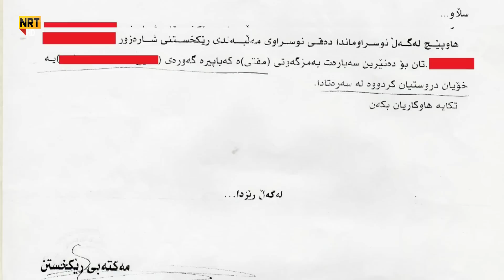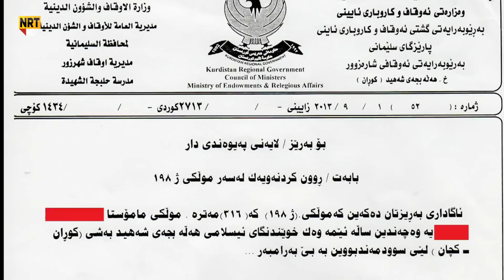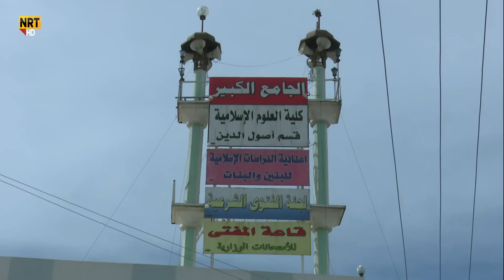پێشنوێژو وتارخوێنێک لە هەڵەبجە دەیەوێت مزگەوتێکی لەسەر خۆی تاپۆ بکات